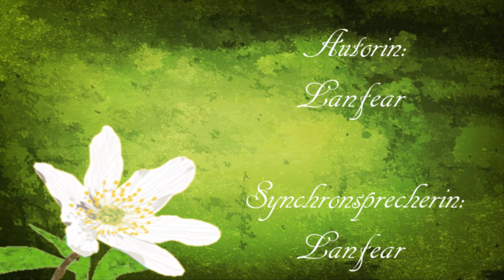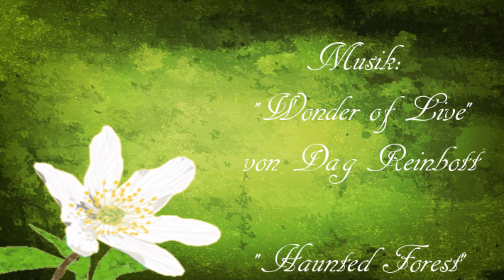Prolog: Die Legende | Die Matriarchin des Waldes | Interaktives Hörbuch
Interaktives Hörbuch: Die Matriarchin des Waldes
1. Episode: Prolog: Die Legende

Eine Vorschullehrerin erzählt ihren Schülern eine besondere Legende. Diese Legende handelt von der Matriarchin des Waldes, die jenen Wald beschützt, der bald schon abgeholzt werden soll, um Platz für ein neues Wohngebiet zu schaffen.

Regeln:
1. Am Ende jeder Folge wird es zwei Entscheidungsmöglichkeiten geben, zwischen denen ihr wählen könnt. Eure Entscheidungen haben sowohl Einfluss auf die einzelnen Folgen als auch auf das Ende der Geschichte.
2. Schreibt eure Entscheidung so klar wie möglich als Kommentar unter diese Folge. Gerne könnte ihr Eure Entscheidung begründen und versuchen andere Zuschauer von eurer Wahl zu überzeugen.
3. Ihr habt genau eine Woche Zeit, um eure Entscheidung abzugeben. Danach zählt sie nicht mehr. (Beispiel: Am 8. Mai um 18 Uhr erscheint die Folge. Bis zum 15. Mai um 18 Uhr müsst ihr eure Entscheidung abgeben!)
4. Die Entscheidungsmöglichkeit mit den meisten Stimmen gewinnt.
5. Bei Gleichstand wird per Zufallsziehung entschieden, wie das Hörbuch weitergeht.
6. Nach der Entscheidungsphase hat Lanfear eine Woche Zeit, um die neue Folge zu erstellen und lädt diese dann wieder am Freitag um 18 Uhr hoch. (Beispiel: Am 15. Mai um 18 Uhr endet die Entscheidungsphase. Am 22. Mai erscheint die nächste Folge um 18 Uhr.)

Autorin: Lanfear
Synchronsprechern: Lanfear
Lektor: MsStandart